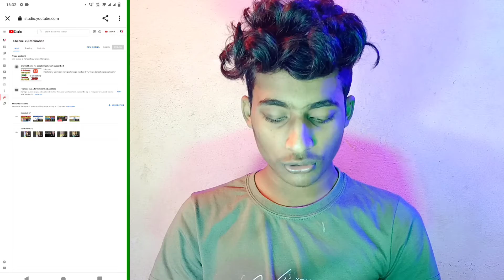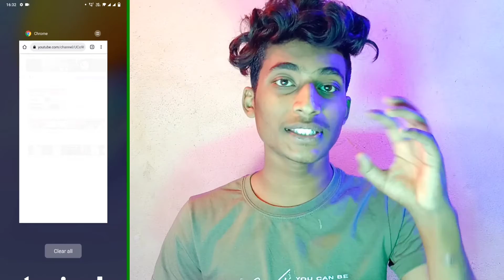Youtube Channel Search Karne Par Nahi Aa Raha Hai || How To Make Youtube Channel Searchable | 2022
Youtube Channel Search Karne Par Nahi Aa Raha Hai || How To Make Youtube Channel Searchable | 2021

hlw guys Aaj ki Video me hum ne apko bataya hai ki aap apne youtube channel ko search me kaise laa sakte hai chahe apka channel new ho
aap apne youtube channel search me kaise laye

You're Queries-

youtube channel ko search list mein kaise laen
youtube channel ko search result mein kaise laen
youtube channel ko search mein kaise lagaen
apne channel ko search me kaise laye
apne channel ko search mein kaise laen
apne channel ko search me kaise laye 2021
apne channel ko search me sabse upar kaise laye
apne channel ko search kaise karen
apne channel ko search par kaise laen
apne channel ko search me kaise laye in mobile
apne channel ko search box mein kaise laen
apne channel ko search me kaise laye prince2
apne channel ko search mein laane ke liye kya karen
how search youtube channel
how can search youtube channel
how to search youtube channels on mobile
apne youtube channel ko search me kaise laye
apne youtube channel ko search mein kaise laen
apne youtube channel ko search me kaise laye 2021
apne youtube channel ko search kaise karen
apne youtube channel ko search par kaise laen
apne youtube channel ko search box mein kaise laen
apne youtube channel ko search mein sabse upar kaise laen
apne youtube channel ko search mein laane ke liye kya karen
apne youtube channel ko search list mein sabse upar kaise laen
mera channel search karne par nahin a raha hai
mera channel search mein kyon nahin a raha hai
mera channel search bar mein kyon nahin aata
mere channel search mein kyon nahin aata
mera channel search list mein kyon nahin a raha hai
mera channel search bar mein nahin a raha hai
mera channel search karne par nahin a raha
mera channel search list mein kyon nahin a raha
mere channel search me nahi aa raha hai 2021
why my channel not show in search
why my channel not show in youtube
why my channel not show in youtube search
why my youtube channel /video not show in youtube search results
why does my channel not show up on youtube

Mobile_.

Green screen...

ORIGINAL SOUND = LUCKY VISHWAKARMA

EDITOR = LUCKY VISHWAKARMA

CHANNEL OWNER = LUCKY VISHWAKARMA

Song =
Video Link -